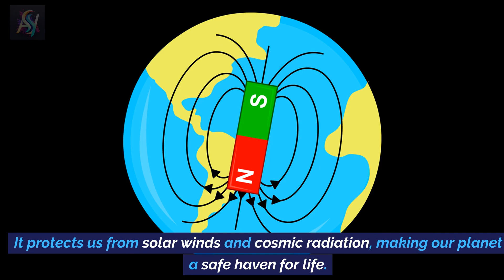Nature's Forces Unleashed: Tornadoes, Tiny Bats, and More! | Fun Facts #8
🌋 Brace yourselves for a captivating journey into the awe-inspiring forces of nature with our latest video, "Nature's Forces Unleashed: Tornadoes, Tiny Bats, and More!" 🌪️✨ Witness the raw power of tornadoes, with wind speeds surpassing 300 miles per hour, capable of reshaping landscapes in the blink of an eye. Meet the bumblebee bat, Earth's tiniest mammal, and explore the intricate dance of geysers, Earth's natural fountains fueled by underground volcanic forces. Discover the unique spotprints of giraffes, each a fingerprint in nature's grand design, and be enchanted by the mesmerizing dance of fireflies in a magical symphony of light. 🌍🌟 ForcesOfNature TornadoPower TinyWonders NatureEnchantment SubscribeAndExplore NatureFascination UnleashTheWonder ShareTheMagic BumblebeeBat GiraffeSpotprints 🦓🔥

🌐 Dive deeper into the mysteries of our planet with revelations about Earth's magnetic field, our invisible shield against solar winds and cosmic radiation. Explore the cosmic slowpoke, Venus, rotating at a pace that makes a day longer than a year. Be in awe of the Burj Khalifa in Dubai, the world's tallest building, stretching an incredible 2,722 feet into the sky. Experience the thrill of the cheetah, the world's fastest land animal, sprinting at a breathtaking 75 miles per hour. Learn about saffron, the world's most expensive spice, harvested with utmost care from the crocus flower. 🌐🏰 NatureMysteries ExploreOurPlanet LandmarksOfNature CheetahSprint SaffronTreasure SubscribeNow NatureDiscovery UncoverTheWonder 🚀👀

Let's build a global community of curious minds eager to explore the extraordinary and sometimes surprising wonders that surround us! 🌿🌎 NatureWonders CuriosityUnleashed SubscribeAndLearn NatureExploration ShareTheMagic EducationalContent DiscoverTheWonder ForcesOfNature WonderOfEarth 🌟